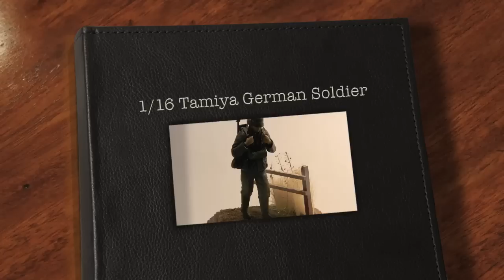1/16 Tamiya German Soldier on Maneuver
A model figure I built and painted